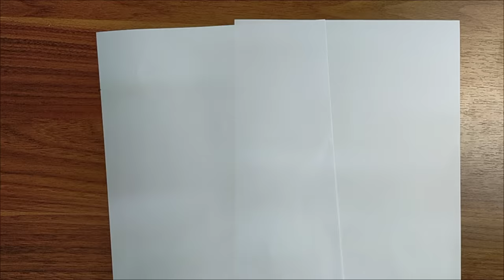CÁCH LÀM BOOMERANG BẰNG GIẤY VER 5 | how to make paper boomerang | origami boomerang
Once I have received your message and determined you are the proper owner of this content I will have it removed..!